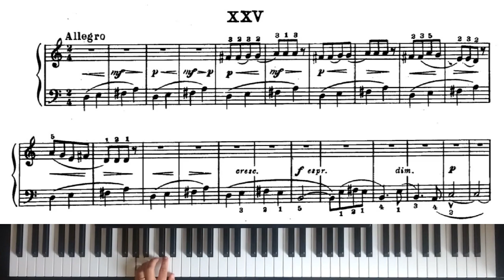Béla Bartók, For Children, Vol. I, XXV. Allegro │ Piano Tutorial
Béla Bartók, For Children Volume I (First version)
XXV. Allegro

Béla Bartók (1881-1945) was a Hungarian composer, pianist, and ethnomusicologist. Through his collection and analytical study of folk music, he was one of the founders of comparative musicology, which later became known as ethnomusicology.
His work "For Children" is a cycle of short pieces written for piano students. The collection was started in 1908 and completed in 1909, and comprised 85 pieces. Each piece is based on a folk tune, Hungarian in the first volume (42 pieces), and Slovak in the last one (43 pieces). In 1945, Bartók revised the set, removing six pieces which had been inaccurately transcribed or found not to be original folk tunes, and changed the harmonization of a number of others. The collection, now of 79 pieces, was reissued in two volumes (of 40 and 39 pieces).

Béla Bartók (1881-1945) fue un compositor, pianista y etnomusicólogo húngaro. A través de su colección y estudio analítico de la música folclórica, fue uno de los fundadores de la musicología comparada, que más tarde se denominó etnomusicología.
Su obra "Para niños" es un ciclo de piezas breves escritas para estudiantes de piano. La colección se inició en 1908 y se completó en 1909, y constaba de 85 piezas. Cada pieza se basa en una melodía popular, húngara en el primer volumen (42 piezas) y eslovaca en el último (43 piezas). En 1945, Bartók revisó el conjunto, eliminando seis piezas que se habían transcrito incorrectamente o que no eran melodías populares originales, y cambió la armonización de varias otras. La colección, ahora de 79 piezas, fue reeditada en dos volúmenes (de 40 y 39 piezas).

Béla Bartók (1881–1945) war ein ungarischer Komponist, Pianist und Ethnomusikologe. Durch seine Sammlung und analytische Untersuchung der Volksmusik war er einer der Begründer der vergleichenden Musikwissenschaft, die später als Ethnomusikologie bekannt wurde.
Sein Werk „Für Kinder“ ist ein Zyklus kurzer Stücke für Klavierschüler. Die Sammlung wurde 1908 begonnen und 1909 fertiggestellt und umfasste 85 Stücke. Jedes Stück basiert auf einem Volkslied, ungarisch im ersten Band (42 Stücke) und slowakisch im letzten Band (43 Stücke). Im Jahr 1945 überarbeitete Bartók die Sammlung, entfernte sechs Stücke, die ungenau transkribiert worden waren oder sich nicht als originale Volkslieder erwiesen hatten, und änderte die Harmonisierung einiger anderer. Die Sammlung, die nun 79 Stücke umfasst, wurde in zwei Bänden (mit 40 und 39 Stücken) neu aufgelegt.